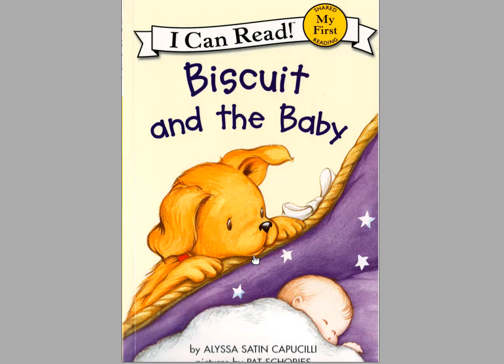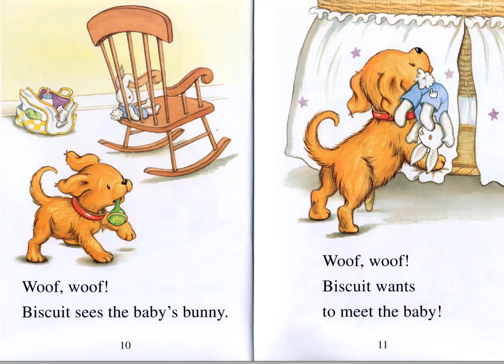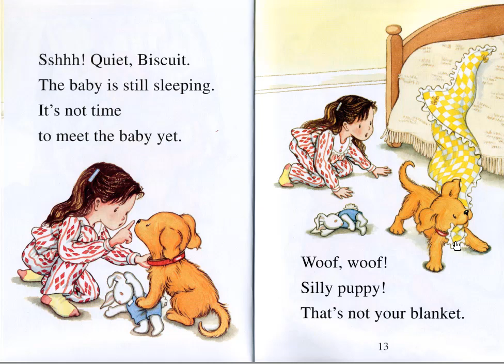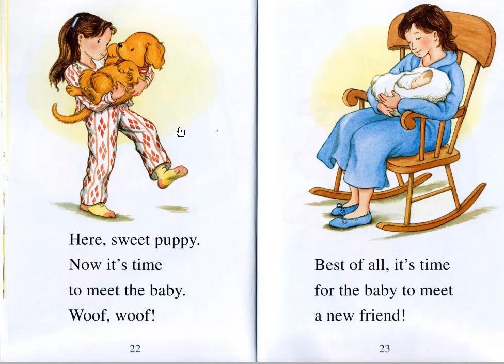Ellie Nguyen_ Bai 2_ Biscuit and the baby tuong tac